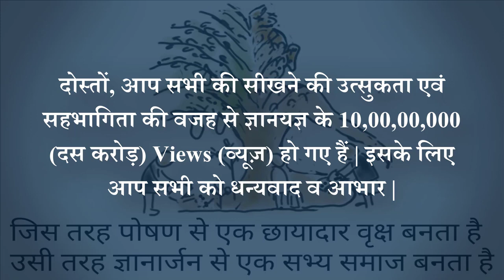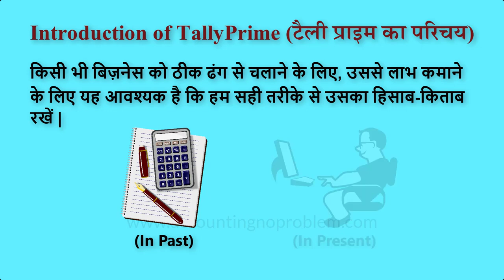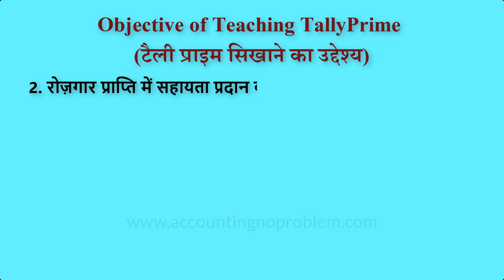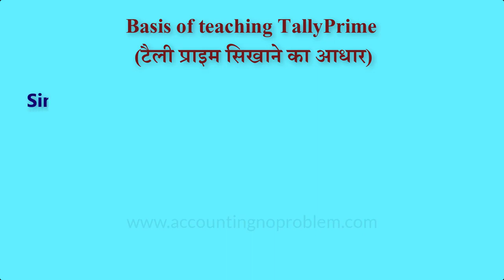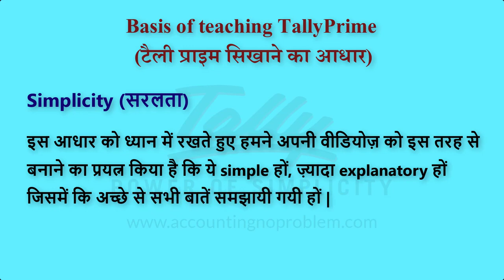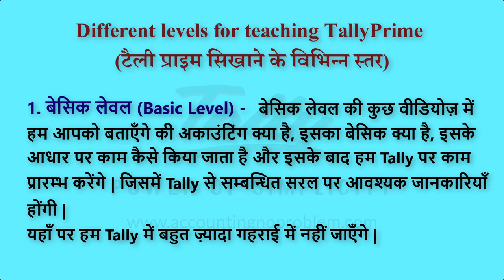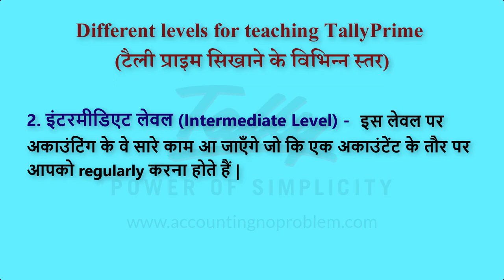Tally Prime Introduction Introduction Objective & Basis of Teaching Tally Prime Hindi 1